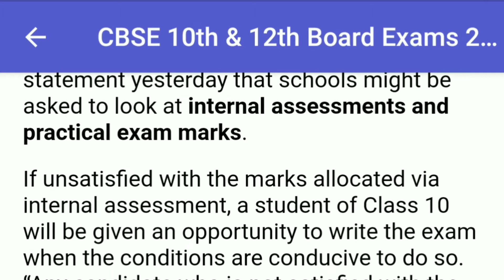10thboards 12thboards Detailnews Boardexampostponed